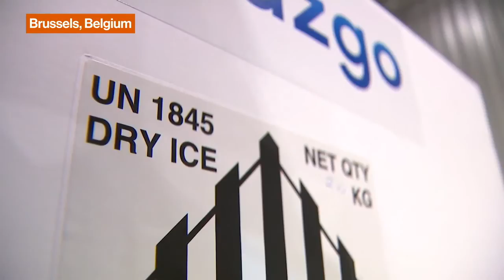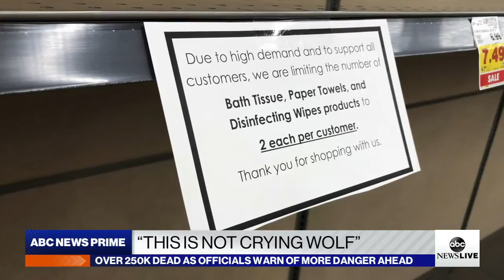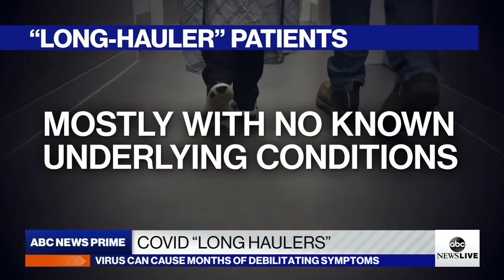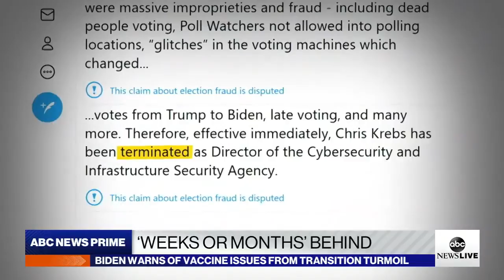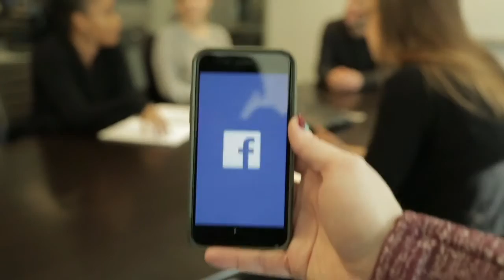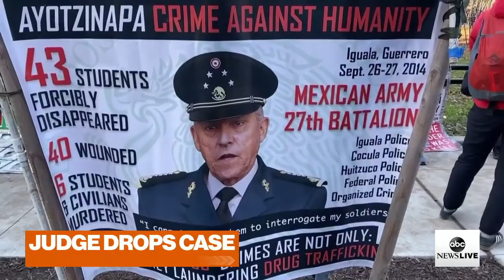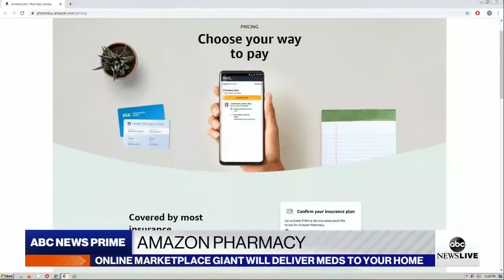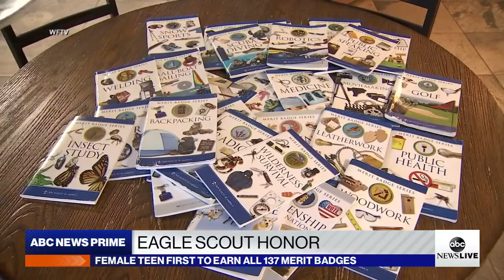ABC News Prime: Hope in race for COVID-19 vaccine; Cases rise after Canadian Thanksgiving